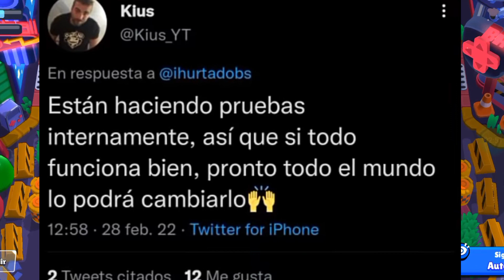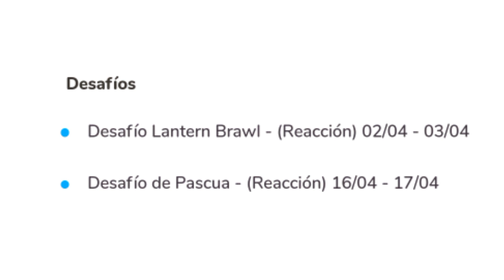LLEGAN MUCHOS REGALOS DIARIOS y 2 NUEVAS SKINS en BRAWL STARS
Que pasa gente!! Espero que les guste el video de hoy en el que vemos las nuevas noticias de brawl stars.